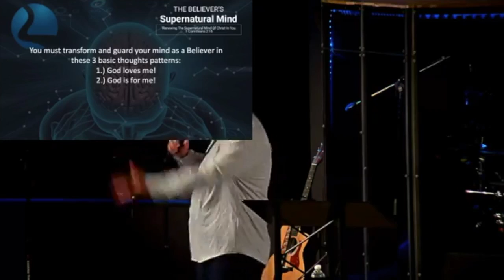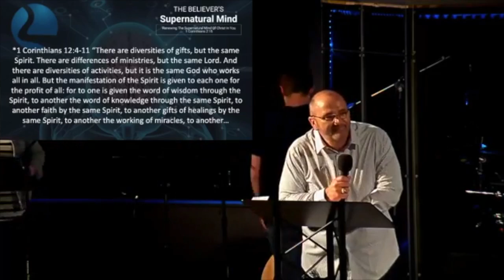The Believer's Supernatural Mind, Randy Rice_ 05.30.21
The Believer's Supernatural Mind, Randy Rice_ 05.30.21. LifeChurch West Chester OH. Sunday Sermon.